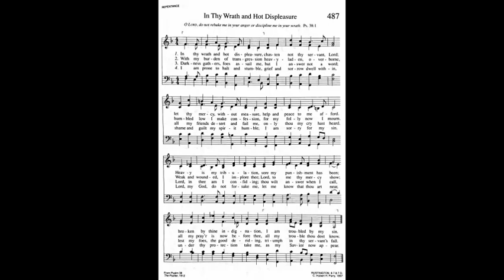487. In Thy Wrath and Hot Displeasure (Rustington Tune), Trinity Hymnal